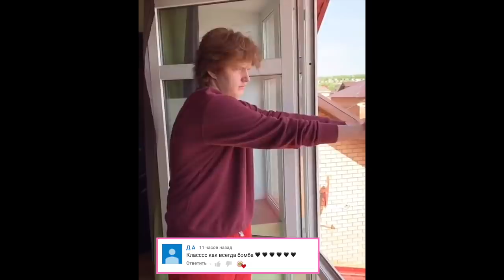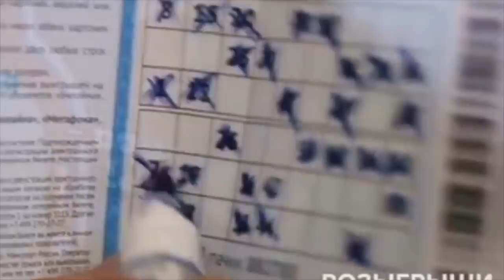Платон Горохов [platonnn_] - Подборка вайнов #8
Автор: platonnn_